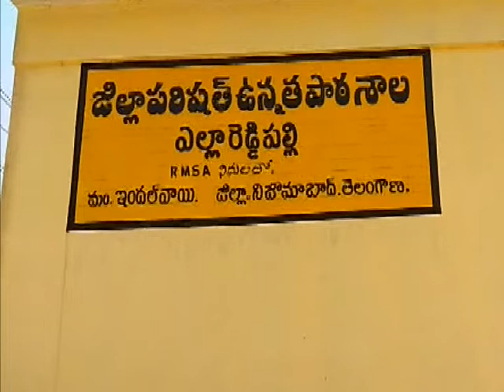indalwai ellareddy mahila sangnalu